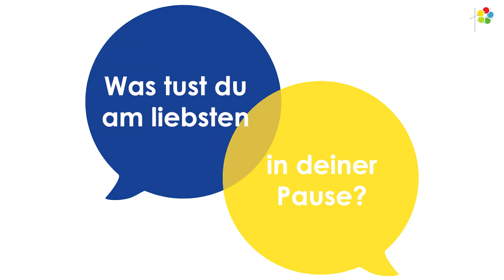AHF | Q&A | Celina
Wir haben Euch gefragt, Ihr habt geantwortet: Warum eigentlich christliche Schule? Was ist das Besondere an der AHF?

In dieser Serie sprechen Schüler und Lehrer, Kinder und Erzieher, Eltern, Hausmeister und viele mehr über ihre Erlebnisse und Erfahrungen in unseren Einrichtungen.